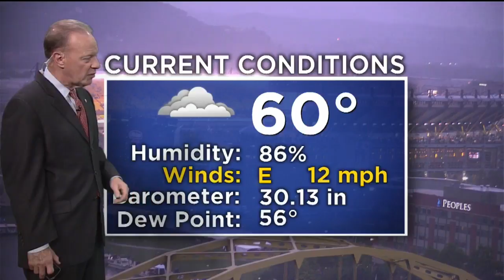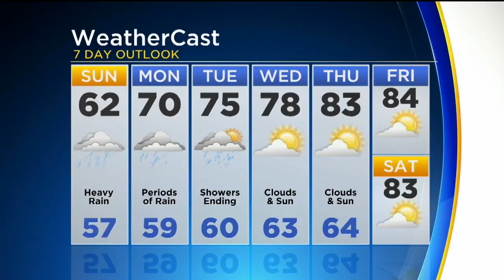KDKA-TV Weekend Forecast (9/8)